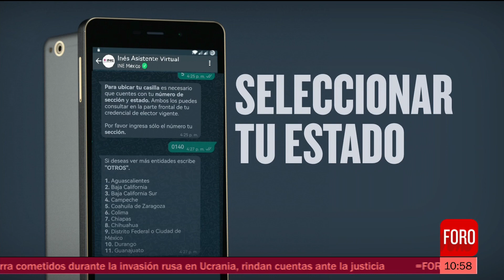Así funciona “Inés”, el asistente virtual del INE - Las Noticias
El Instituto Nacional Electoral (INE) desarrolló el asistente virtual “Inés”, el cual funciona vía WhatsApp. “Inés tiene cuatro opciones de ayuda: credencial para votar, Revocación de Mandato, Elecciones 2022 y soy mexicano y vivo en el extranjero. Se debe seleccionar la opción que se requiere, para ubicar la casilla corresponde Revocación de Mandato.